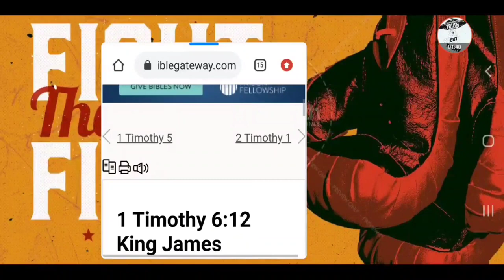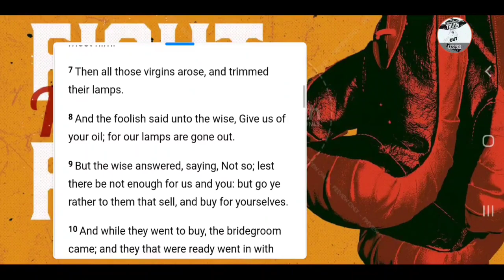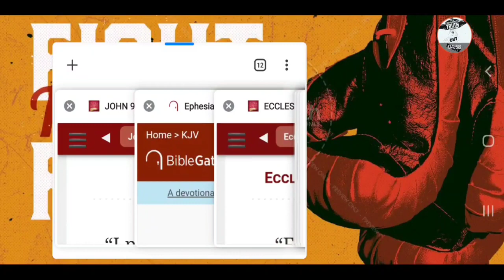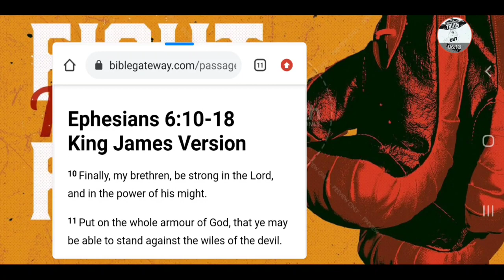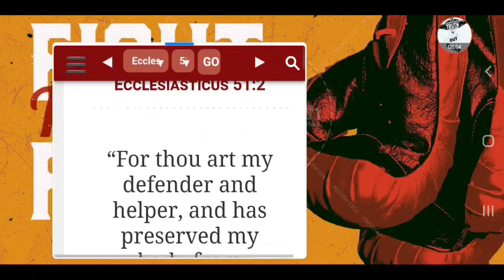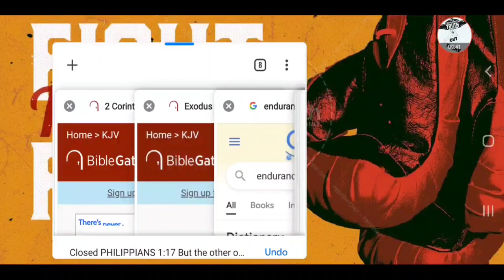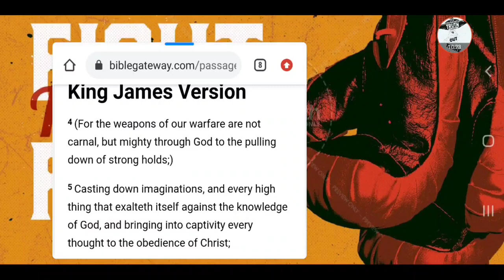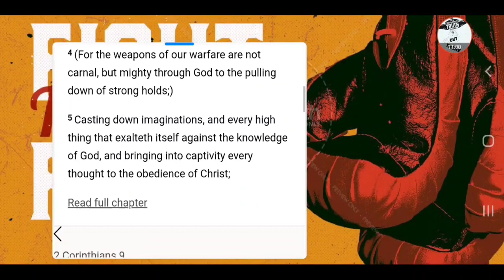Re: We're Approaching that 12th round 12hour/midnight. FIGHT THE GOOD FIGHT